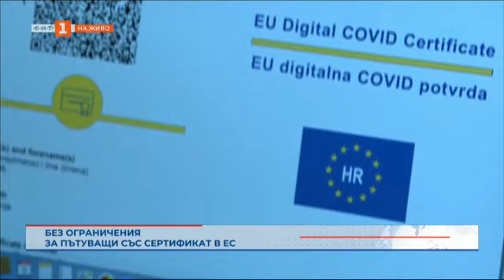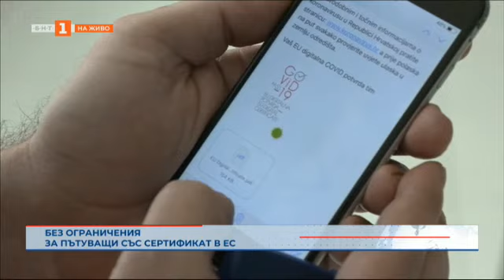Още за отношенията България - Северна Македония - "Светът и ние" 25.01.2022 по БНТ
Гледайте предаването на Българската национална телевизия "Светът и ние" 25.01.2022!

0:40 Съвет по сигурността към МС

4:32 Зеленски: Място за паника няма

6:28 Още за отношенията България - Северна Македония след съвместното заседание на двете правителства.